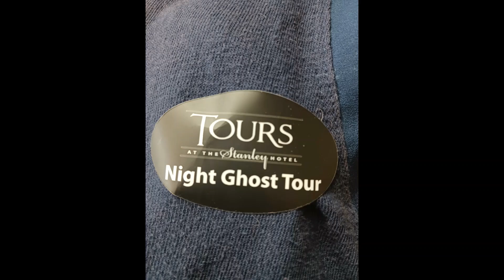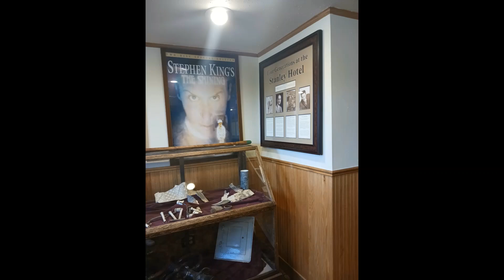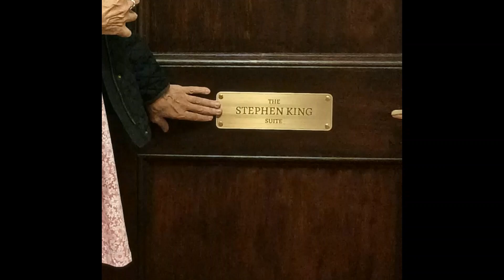Tami's Tips's for House and Beyond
our girls trip to Estes Park and the tour of the Stanly Hotel